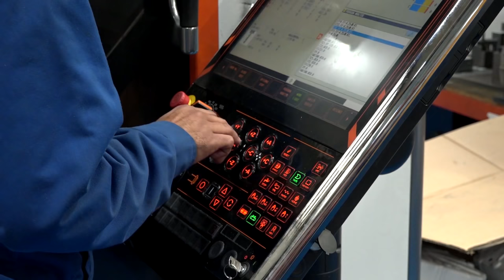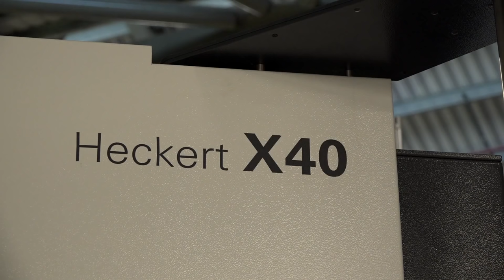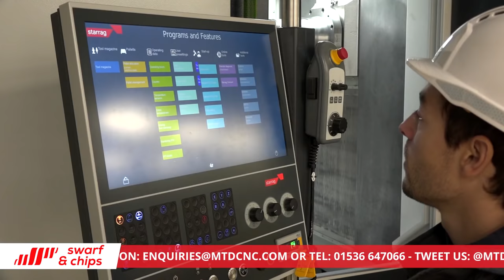SwarfandChips 'Smooth Operator' - 12/10/2018 - Ep 98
Swarf and Chips episode 100 is nearly upon us! Before that, check in with the guys for Episode 98 live this Friday. here's what's in store...

The team look at machine tool investment, one-hit machining gains, productivity gains using Mazak's Smooth control and an additive manufactured Cycle Time Challenge!

 🌟 PRIZE DRAW 🌟

🗣 Once you’re done, tell your fellow engineers, sales guys, floor managers all about it and yes- you can tell the apprentices, they’re humans too! Tag your engineering-based friends and colleagues in the comments below to gain an additional entry!

🌟 CYCLE TIME CHALLENGE COMPETITION 🌟

Starting Monday 22nd October and concluding in Swarf and Chips ‘Episode 100’, there will be daily “Cycle Time Challenges” posted on the above platforms. - Keep a lookout every day!